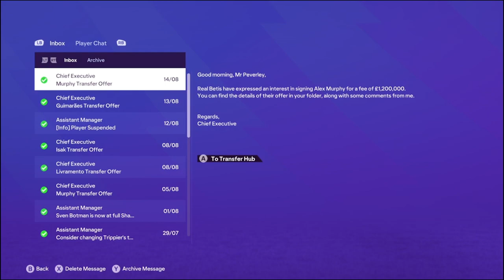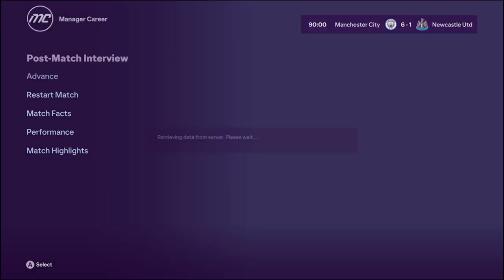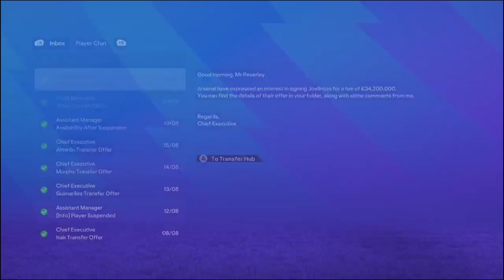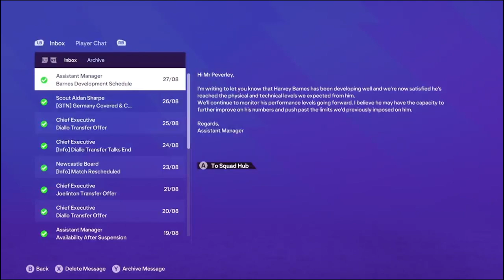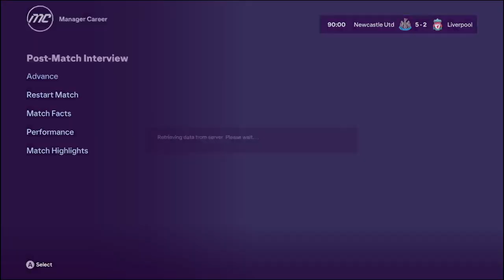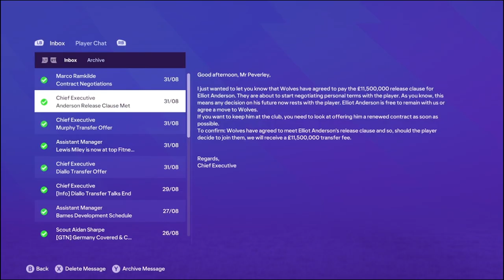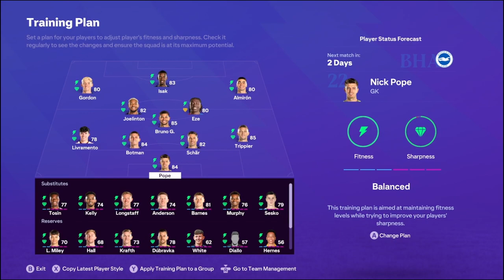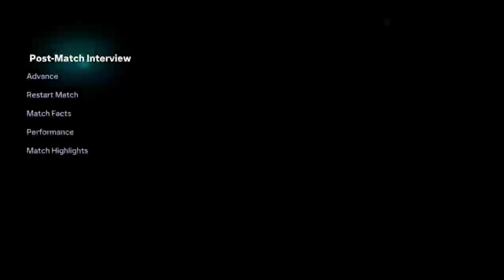Deadline Day Signing? | FC 24 Newcastle United S1E2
who do we sign or sell on deadline day, go find out. FC 24 Career mode with the Geordie boys.